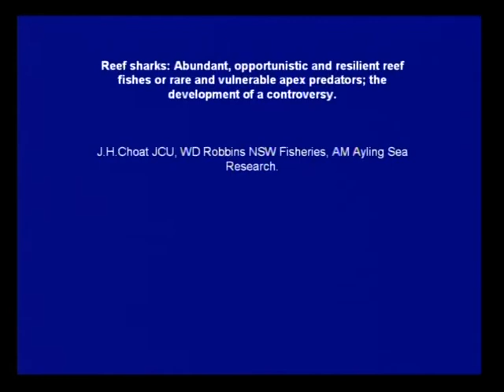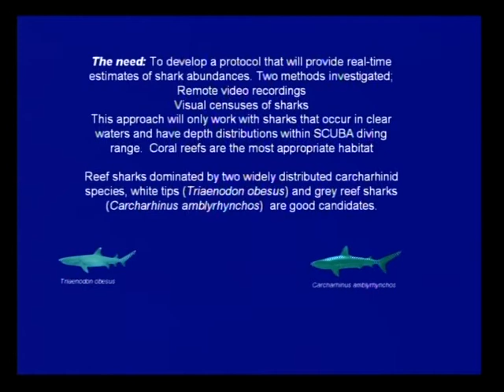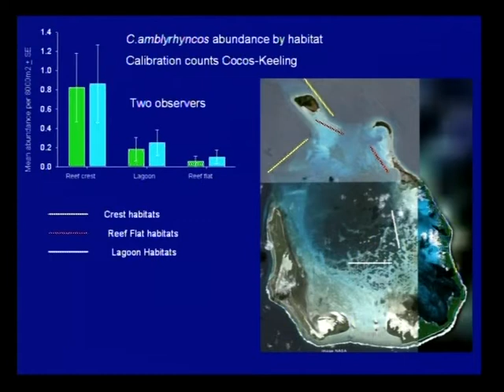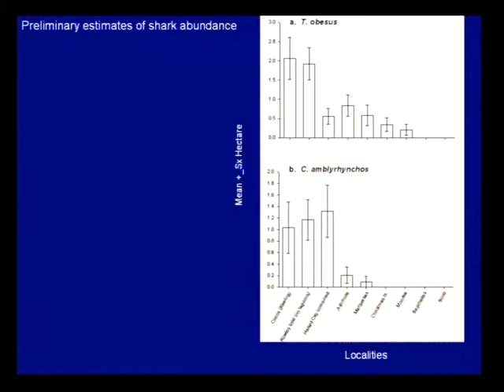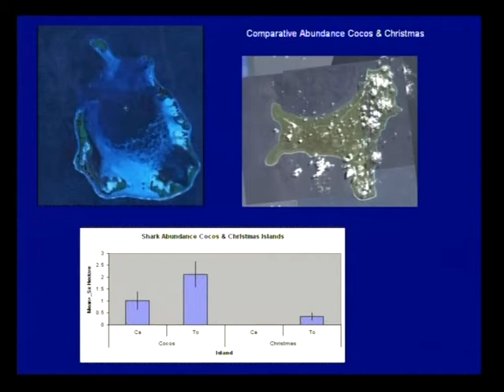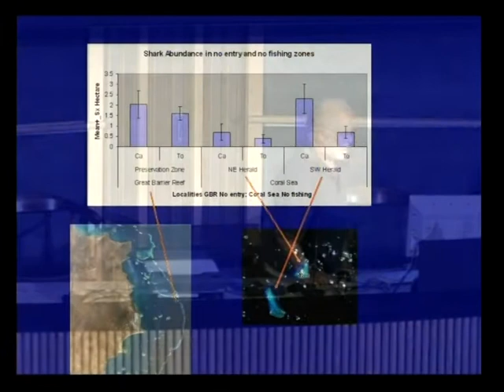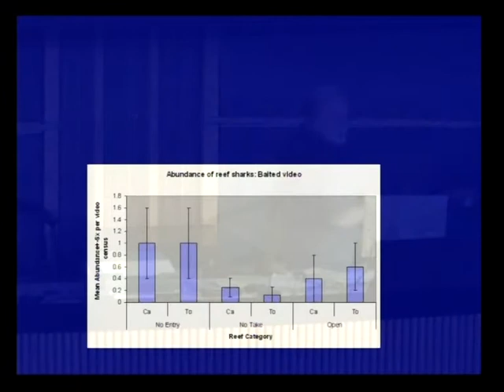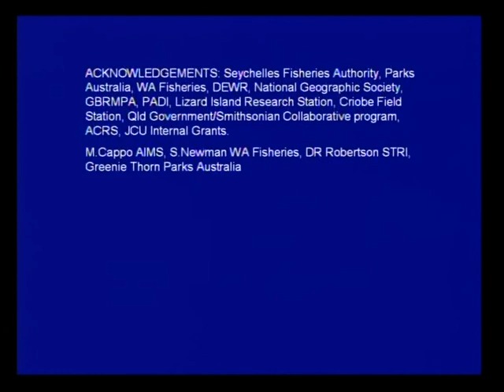Howard Choat - Managing top predators: Reef shark fisheries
Seminar title: Managing top predators: Reef shark fisheries
Presented by: Howard Choat
Date: 18-19th October 2007
Seminar type: CoralCoE symposium

Bio:
Professor Choats current research is focused on two areas of reef fish biology; feeding in nominally herbivorous fishes and their significance in coral reef ecosystems and the population evolutionary biology of labroid and acanthuroid fishes. The studies on herbivorous reef fishes are being carried out in collaboration with Dr K.D. Clements, University of Auckland and has focused on the resources used by herbivorous fishes and the manner in which they are harvested and processed. The primary goal is to is to evaluate the ecological consequences of different modes of herbivory on coral reefs. The most recent applications of this work include comparative feeding studies in acanthurid fishes linked to a phylogenetic analysis of species relationships using molecular analyses in association with Lynne van Herwerden.

Abstract:
The most interesting aspect of this work is the suggestion that many nominal herbivores among the parrot and surgeon fishes harvest and process very small amount of plant material. This has important implications for reef trophodynamics.
This work is also associated with a study of the population biology of different groups of reef fishes based on an analysis of growth rates and age structures through examination of annuli in saggital otoliths. One unexpected finding has been the very different growth rates and longevities in various groups of reef fishes. Labrid fishes including wrasses and parrot fishes are relatively short-lived rarely exceeding 20 yrs of age. Acanthurid fishes are long-lived with individuals of smaller species commonly exceeding 40 years of age. A similar variation in age distribution is also seen in serranid fishes. The goal of this research is to provide material for age-based rather than size-based analyses of reef fish population dynamics.